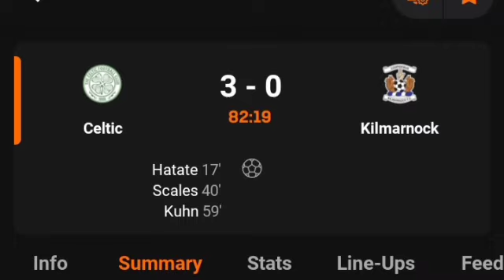Celtic Vs Kilmarnock (3-0) All Goals Results & Extended Highlights Internatinal Friendly Match